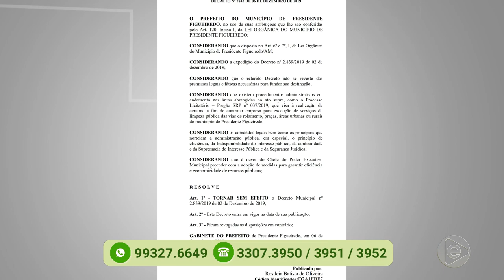Programa Agora (12.12.2019) 01º Bloco